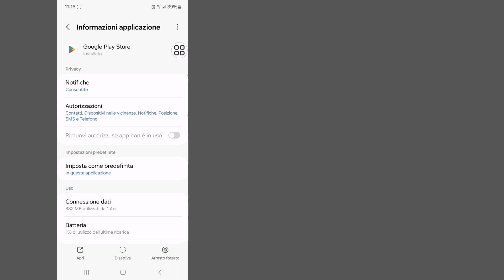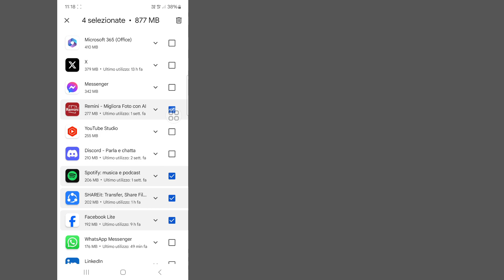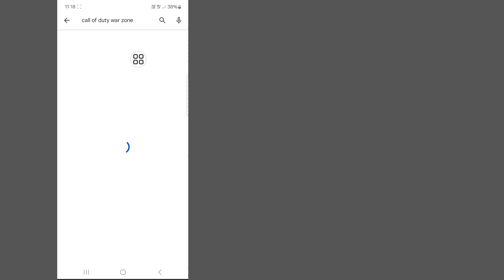Call Of Duty Warzone Mobile Il tuo dispositivo non è compatibile con questa versione Correzione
Call Of Duty Warzone Mobile Il tuo dispositivo non è compatibile con questa versione Correzione (Nuova 2024)